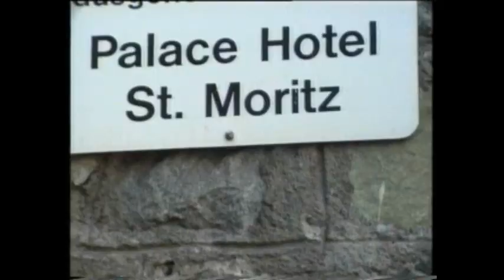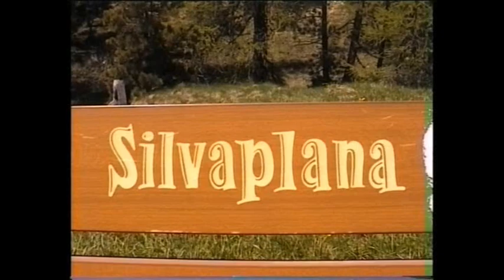CH Engadin St Moritz Maj 1996 MAlojz